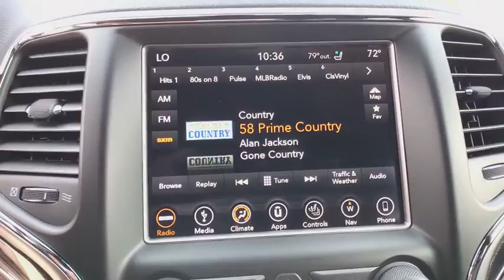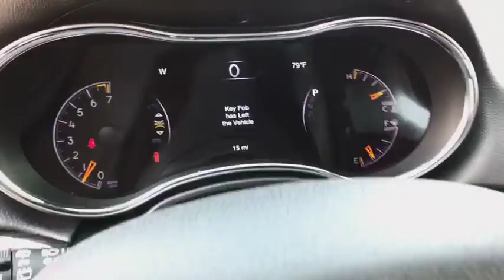2018 JEEP GRAND CHEROKEE Great Falls, Helena, Havre and Lewistown, ID JC454299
DIAMOND BLACK CRYSTAL PEARLCOAT NEW 2018 JEEP GRAND CHEROKEE available in Great Falls, Idaho at Lithia CDJR Great Falls. Servicing the Helena, Havre and Lewistown, ID area.
2018 JEEP GRAND CHEROKEE TRAILHAWK 4X4 - Stock#: JC454299 - VIN#: 1C4RJFLG8JC454299

Heated/Cooled Leather Seats, Sunroof, NAV, Power Liftgate, Heated Rear Seat, 4x4, TRAILHAWK LUXURY GROUP. EPA 25 MPG Hwy/18 MPG City! Diamond Black Crystal Pearlcoat exterior and Ruby Red/Black interior, Trailhawk trim READ MORE! br /br /KEY FEATURES INCLUDEbr /Leather Seats, Navigation, Heated Driver Seat, Cooled Driver Seat, Back-Up Camera, Satellite Radio, iPod/MP3 Input, Onboard Communications System, Trailer Hitch, Aluminum Wheels, Remote Engine Start, Dual Zone A/C. Rear Spoiler, MP3 Player, Keyless Entry, Remote Trunk Release, Privacy Glass. br /br /OPTION PACKAGESbr /TRAILHAWK LUXURY GROUP Bi-Xenon HID Headlamps, Auto High Beam Headlamp Control, Power Tilt/Telescope Steering Column, Cargo Compartment Cover, Rain Sensitive Windshield Wipers, Automatic Headlamp Leveling System, Dual-Pane Panoramic Sunroof, Front LED Fog Lamps, LED Daytime Running Headlamps, JEEP ADVANCED ACTIVE SAFETY GROUP Lane Departure Warning Plus, Parallel & Perp Park Assist w/Stop, Rain Sensitive Windshield Wipers, Advanced Brake Assist, Full Speed FWD Collision Warn Plus, Adaptive Cruise Control w/Stop, BLIND SPOT & CROSS PATH DETECTION, TRANSMISSION: 8-SPEED AUTOMATIC (850RE) (STD), ENGINE: 3.6L V6 24V VVT UPG I W/ESS (STD). br /br /EXPERTS REPORTbr /Great Gas Mileage: 25 MPG Hwy. br /br /MORE ABOUT USbr /Buying a new vehicle is a big decision Any negative equity amount will be applied toward purchase of sale vehicle. On approved credit. See dealer for details. On select vehicles, excludes special clearance vehicles, see store for details. Value determined by dealer, minus reconditioning cost and/or excessive mileage. Any negative equity will be added toward purchase of sale vehicle. On approved Credit. Trade in vehicle must be within NADA guidelines. br /br /Price does not include title, license, or dealer doc fees.  Price contains all applicable dealer incentives and non-limited factory rebates. You may qualify for additional rebates; see dealer for details.br /